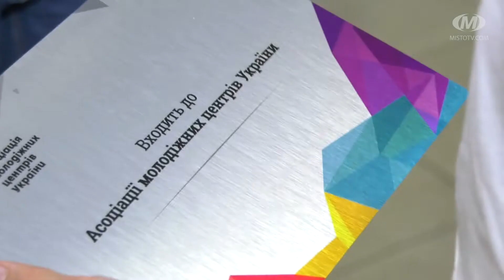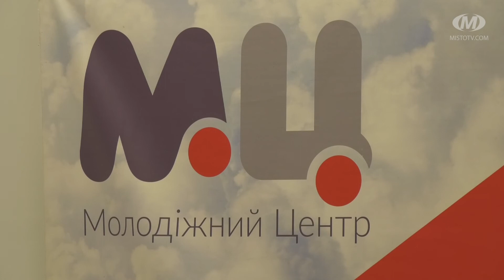Молодіжний центр приймає гостей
У рамках 8-денної карантинної експедиції до нашого міста приїхали представники Асоціації молодіжних центрів України. Вони розповіли працівникам хмельницького Молодіжного центру про діючі проекти. Також знімали відеоролики та ділилися досвідом роботи з молоддю.